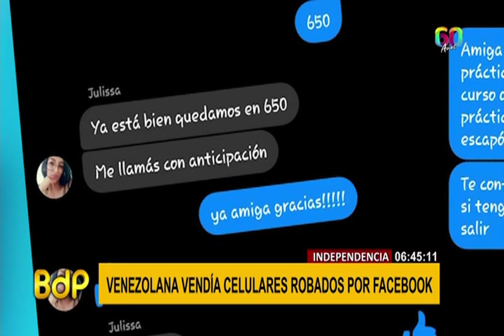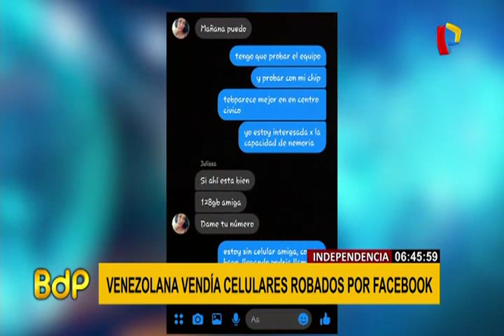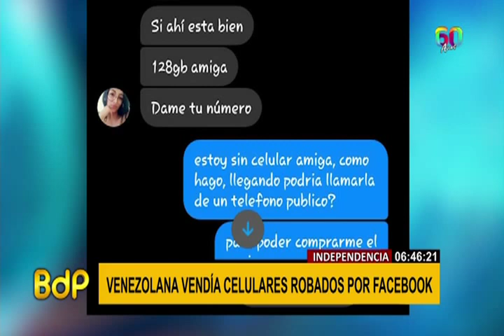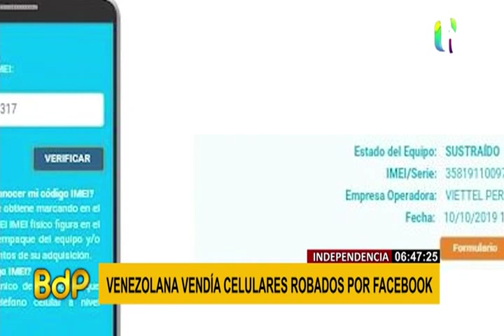Independencia: cae mujer que vendía celulares robados por Facebook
Tras un paciente trabajo de investigación, la policía detuvo a Ivana Carolina Gallegos (21) ‘La chama’, una ciudadana extranjera que, según las autoridades, se dedicó por meses a la compra y venta de celulares robados a través de las redes sociales.

Según la policía, luego de pactar el día, precio y lugar, solo faltaba la entrega, pero la única que salía victoriosa era Gallegos, pues los celulares que vendía a sus víctimas acababan bloqueados tras ser reportados como robados.

Ella fue detenida en Plaza Norte, Independencia, con tres celulares más en su poder, equipos listos para entregar a otras incautas víctimas. Los agentes hicieron su trabajo. Es tiempo de que usted haga el suyo no comprando este tipo de mercancías que alientan la delincuencia.